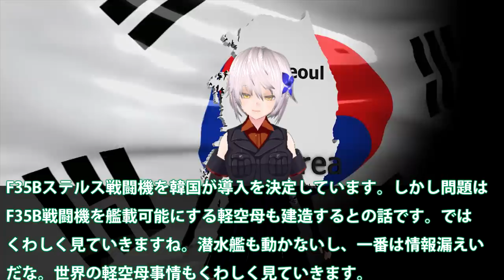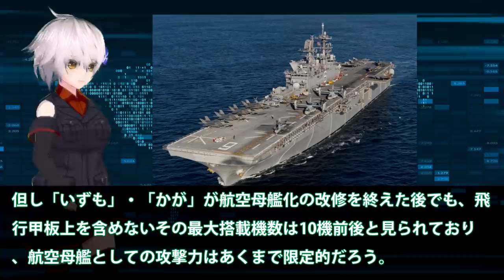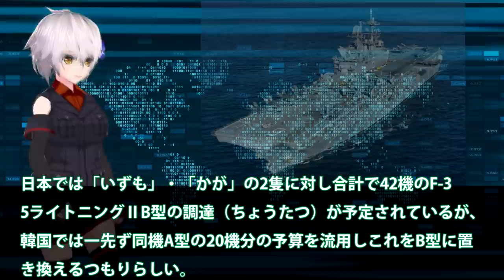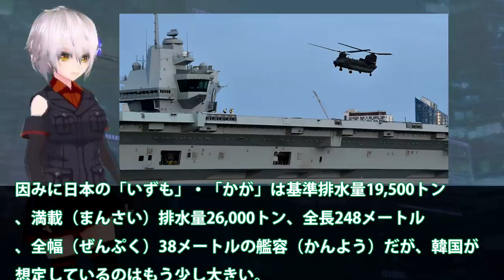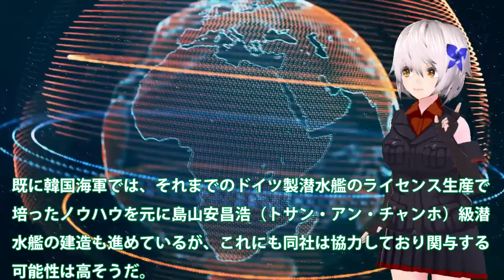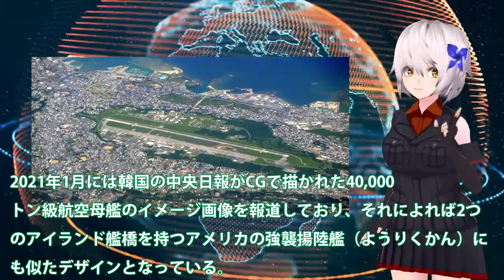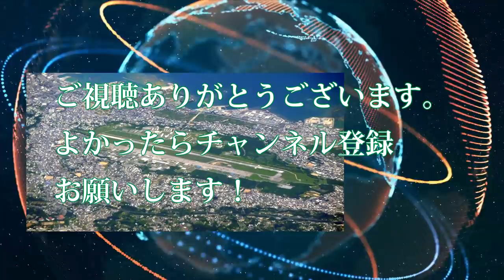韓国軽空母建造建造計画F35B戦闘機が必要だが！潜水艦・戦闘機ともに動かず開発費だけが増大・・・日本は護衛艦いずもがF35Bを先に艦載機とするが？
関連動画
2020岩国基地F35B 「5月8日 F/A－18❤女性パイロット撮影中に、築城F-2が乱入‼」 ②
【 無編集 】 F-35戦闘機  超低空離陸 ！  急上昇！   カメラマンに見せつけてる？  Look Look !     Wow ! ?  １機目、離陸途中で機首を下げたか？

引用・転載「出典：海上自衛隊ホームページ」
引用・転載「出典：航空自衛隊ホームページ」
引用・転載「出典：陸上自衛隊ホームページ」

急ぐ護衛艦いずも改修工事！F35B戦闘機艦載可能仕様に・・・米国も注目のプランはどれ？